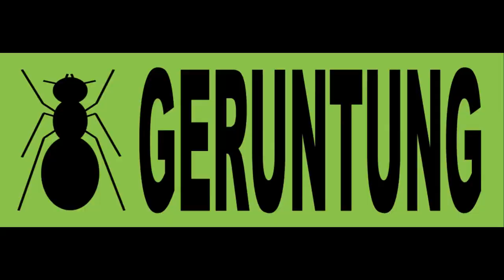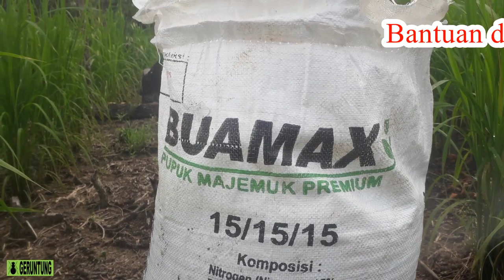Budidaya padi. Pemupukan padi. Tumpang Sari Padi dan Lada Part 2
Pemupukan tanaman padi. Pupuk padi yang pertama. Pupuk npk mutiara 16-16-16. Pupuk padi yang kedua. Pupuk NPK 15-15-15. Pupuk padi yang ketiga. Pupuk padi dengan garam. Pupuk padi saat bunting. Pupuk padi hasil melimpah. Pupuk bantuan pemerintah. Pupuk Buamax. Pupuk padi yang paling bagus. Pupuk padi masa vegetatif. Bulir bernas padat berisi. Budidaya tanaman padi. Budidaya padi. Padi gogo. Budidaya padi gogo di lahan kering. Budidaya padi darat. Budidaya padi tanpa olah tanah. Budidaya padi hasil melimpah. Budidaya padi varietas lokal. Budidaya padi tradisional. Budidaya padi tumpang sari. Bukan tumpang sari cabe dan jagung, tumpang sari terong dan cabai, tumpang sari cabe dan bawang merah, tumpang sari timun dan cabe, tumpang sari cabe dan tomat, tumpang sari pepaya dan cabe, tumpang sari cabe dan kacang tanah, tapi ini tumpang sari padi gogo dan lada. Bibit padi tahan wereng. Jenis padi yang banyak hasilnya. Pola tanam padi. Jajar legowo. Hama dan penyakit tanaman padi. Ketahanan terhadap serangan angin. Budidaya lada. Lada. Sahang. Merica. Kementerian Pertanian RI. Dinas Pertanian dan Ketahanan Pangan Kepulauan Bangka Belitung. Dinas Pertanian dan Pangan Bangka Barat.

Salam,
Semot Geruntung